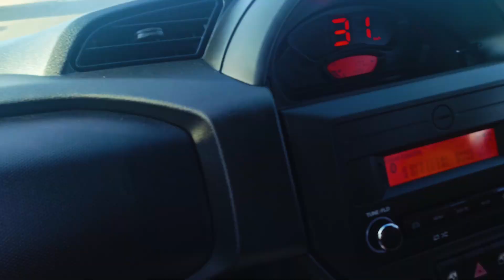গাড়ি নিয়ে শ্রীরামপুরের গঙ্গার ঘাট হয়ে চললাম নসিবপুর || Highway দিয়ে চললাম চন্দননগর || Kebab Village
বাড়ির গ্যারেজ থেকে বেরিয়ে একটু ঘুরে নিলাম শ্রীরামপুরের অলি গলি চলে গেলাম নাসিবপুর। তারপর মনে হলো একটা চা খেয়ে আসি highway ধাবা থেকে। চলে এলাম Kebab Village. অনেক কিছু করলাম, অনেক কিছু বাকি রয়ে গেল।